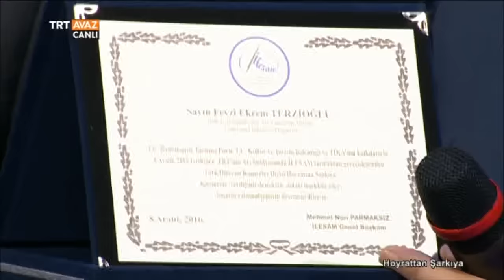Hoyrattan Şarkıya - Konserin Tamamı - TRT Avaz